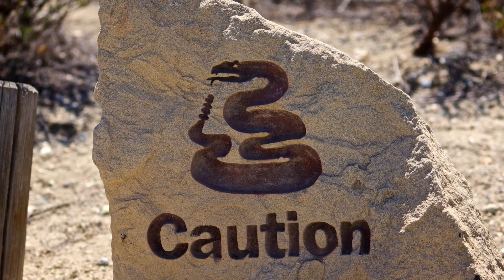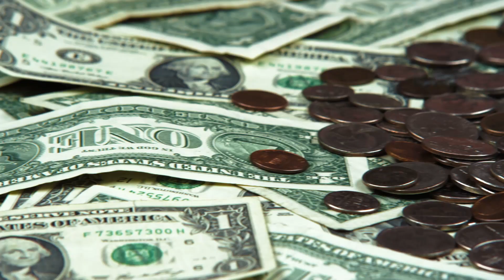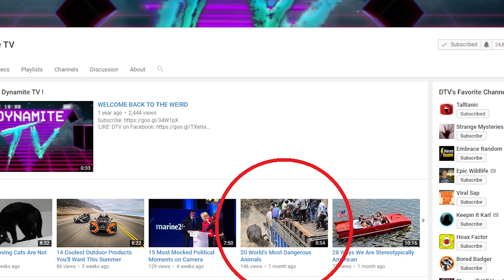14 Most Dangerous Pets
You might love these guys, but love does not always conquer all, especially is part of that “all” is a natural tendency to be predatory. Here are some of the most dangerous animals people keep as pets.

6. Ostriches
 Maybe it’s because we’ve normalized the image of ostriches that the thought of owning one as a pet isn’t so weird. But take a look at this huge, flightless bird. Like, really look at it. And look at the way its looking back at you with that sense of fear inducing aim. Take in the size of these things, too. Ostriches can measure up to 9 ft 2 inches in height at a maximum, while weighing anywhere from 139 pounds all the way up to 320 pounds. Their screeches and huge talons are something to be reckoned with as well. So who would ever own something like this? The very indicator that birds are indeed very closely related to dinosaurs? Well baby ostriches are thought to be really adorable, but unless you love getting violently chased around by your pet bird, this one’s staying on this list of dangerous pets.

5. Owls
 Many homeowners have that fake owl they put at the top of their roofs to scare off rodents and other animals they’d rather not get their homes infested with. And that’s for good reason. Owls are feared animals in the wild and are known to make food out of smaller animals. But as big as humans are, should we be wary of keeping owls as pets? Well, yeah. They are said to be strong birds (and they have to be) so even if you love your pet owl and you think they love you back, they have sharp talons that can do a lot of damage to a small animal, much less human skin.

4. Alligator Snapping Turtle
  Look at the size of those munchers. Alligator snapping turtles are beloved pets, especially for turtle enthusiasts. They are one of the heaviest freshwater turtles in the world, as you can tell, so keeping one requires a lot of room and accommodation for their natural environment. We all known turtles are quite slow, so the danger in owning one isn’t exactly them chasing you down or anything. It’s actually in their mouths, which can carry quite the powerful bite and these turtles have been known to cause damage when someone got too uncomfortably close.

3. Bears
 Again, who would own a bear as a pet? What draws a lot of people to bears and wanting some as pets isn’t just their resemblance to your favorite stuffed toy as a child. Bears are said to be one of the most intelligent animals in the world. They’re big and strong, sure, but they’re not all brawn. And yet, do remember, while they are clever, a big part of them is pretty brawny. Ask anyone who lives in an area where big bears commonly make their way from the wildnerness closer to human settlements. Not a fun time. And yet people, most of which are trained to do so, own big bears as pets, as they can prove to be quite loyal.

2. Crocodile Monitor
 Known scientifically as the Varanus Salvadorii which are endemic to New Guinea, this reptilian pet may not be the safest of reptiles to own and call your friend. Crocodile monitors have unpredictable temperaments and are therefore that much more dangerous since you can never tell when one is going to warm up to you or if it’s going to warm up to you and then bite you. They grow up to 12 ft in captivity, which is bigger than any human, or at least most. You probably didn’t need to be told, but just in case, remember that these are carnivorous creatures whose large size would be hard to accommodate in a home. And yet, despite their size, it seems it’s their saliva that proves to be one of the most deadly aspects of them, as its coated with lots of bacteria that causes infectious reactions.

1. Big Cats
  Big cats range from lions and tigers and there’s always stories on the news of someone or other keeping one of these exotic animals as pets. Sometimes, yeah, they are quite tame and loyal to their human owners. But that’s a risky move. Big cats have been known to eat people all the time. Despite that danger, the changes of a big cat as a pet harming their owner is actually rare, though not impossible. Depends on where you live and proper licensing, it depends on what kind of big cat you can own. And it may surprise you, but tigers and lions aren’t even the most dangerous of the big cats to own, leopards are--they are much more stealthy and hostile creatures that like to spend their time in solitude, as opposed to the more socialized lion.